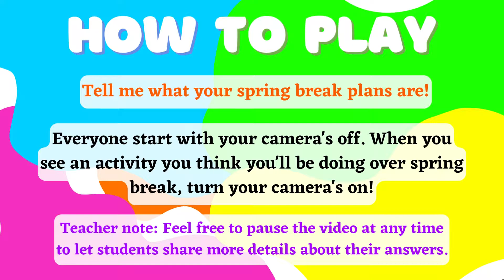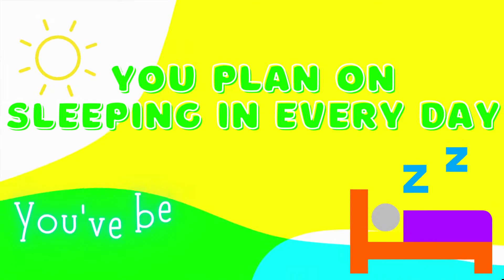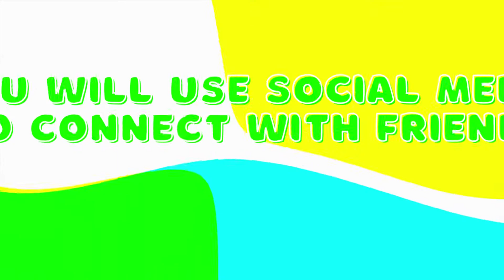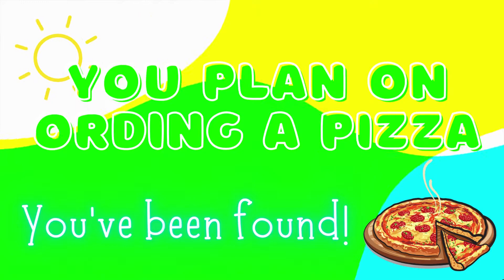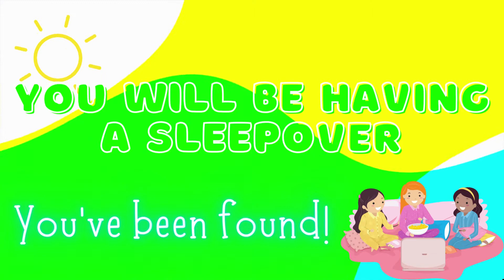Virtual Hide & Seek Spring Break Edition - Brain Breaks For Kids (w/audio)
Just like Volumes 1-3 of @DetroitPE's Virtual Hide and Seek games, but with a SPRING BREAK TWIST! All questions relate to what kids will be doing over their break.

To modify this game for in-person kids, have them stand up when they relate to an activity!

for more PE related content.